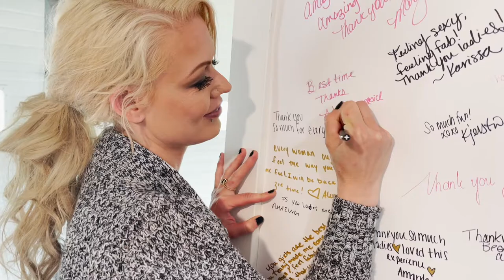The Sugar & Spice Boudoir Experience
A peek into a boudoir experience with Sugar & Spice Photography.  Book yours today!